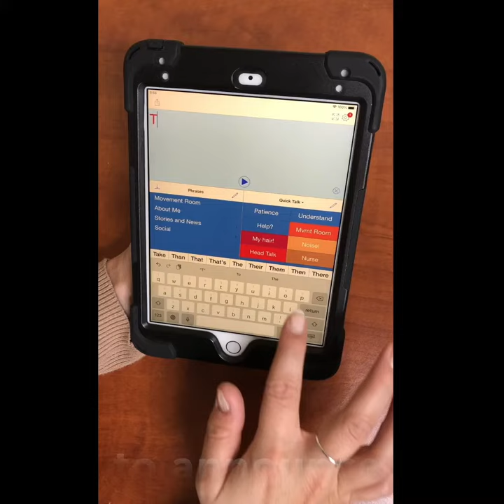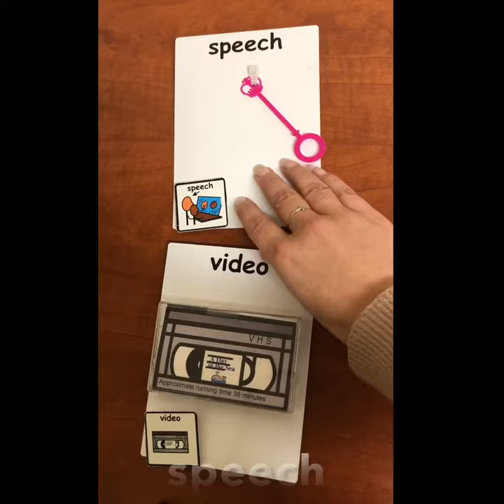October is Augmentative and Alternative Communication (AAC) Awareness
Did you know that October is Augmentative and Alternative Communication (AAC) Awareness month? Watch this video to find out what AAC really is. Here at EASTCONN, our Assistive Technology Lending Library contains these AAC tools and more!